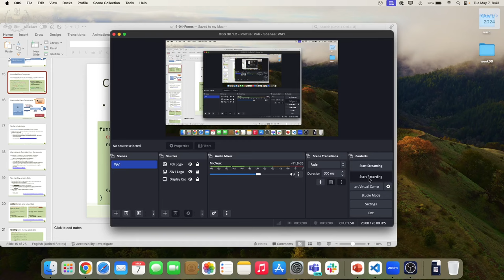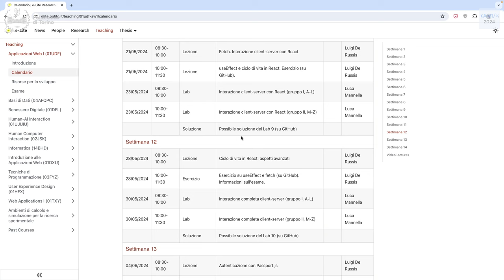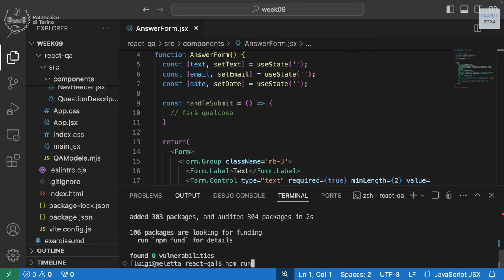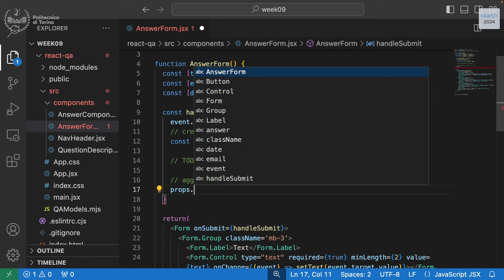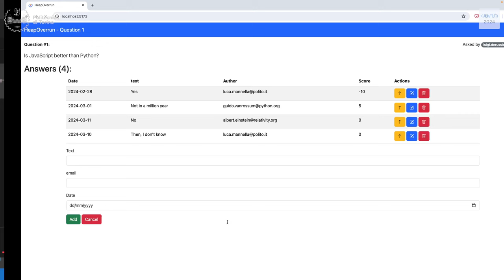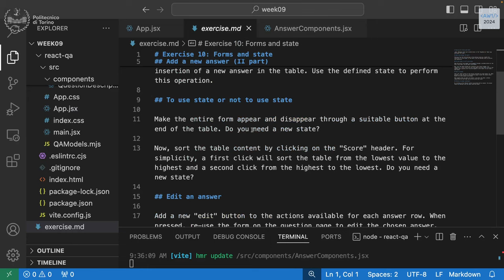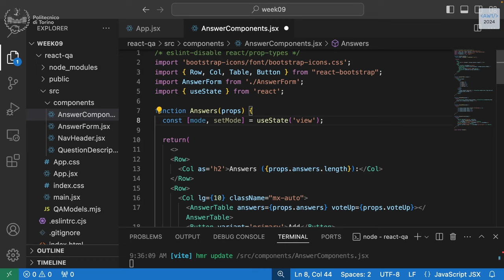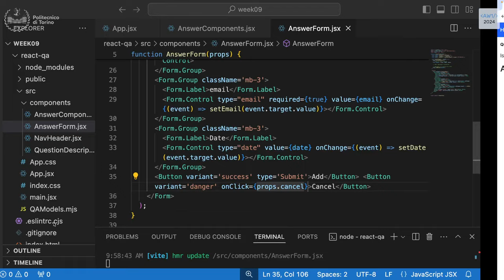AW1-2024-L19: Esercizio su form e stato (parte I)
Lezione 19, data 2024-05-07: Esercizio su form e stato (parte I).